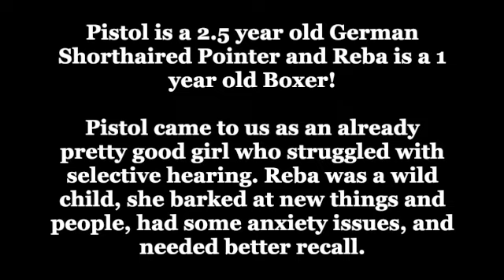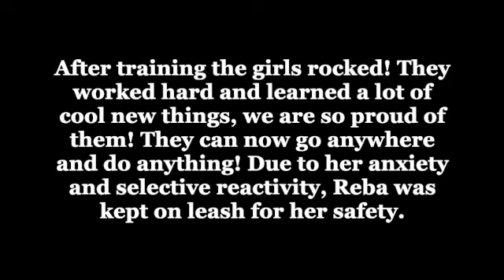Knoxville Dog Trainers - GSP and Boxer Transform In Two Weeks!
Pistol is a 2.5 year old German Shorthaired Pointer and Reba is a 1 year old Boxer!

Pistol came to us as an already pretty good girl who struggled with selective hearing. Reba was a wild child, she barked at new things and people, had some anxiety issues, and needed better recall.

After training the girls rocked! They worked hard and learned a lot of cool new things, we are so proud of them! They can now go anywhere and do anything! Due to her anxiety and selective reactivity, Reba was kept on leash for her safety.

- Voted Knoxville’s Best Dog Trainers Five Years in a Row!

Trainer: Lindsey